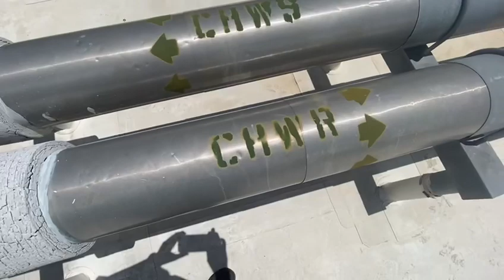Curso Introductorio De Chillers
Este curso está diseñado para proporcionar una comprensión básica de cómo funcionan los sistemas de enfriadores Chillers y su importancia en el mundo del HVAC.

Los sistemas de enfriadores son utilizados en una amplia variedad de edificios y aplicaciones industriales para enfriar el aire y mantener una temperatura constante. Estos sistemas utilizan refrigerantes para enfriar y distribuir el aire a través de tuberías y ventiladores.

En este curso, aprenderás sobre los diferentes tipos de sistemas de Chillers, incluyendo enfriadores de aire y agua, y cómo se seleccionan y dimensionan adecuadamente para una aplicación específica. También discutiremos cómo mantener y diagnosticar problemas comunes en los sistemas de enfriadores.

Esperamos que este curso sea útil en tu promoción en el campo del HVAC y te ayude a desarrollar tus habilidades y conocimientos en el mantenimiento y reparación de sistemas de Chillers